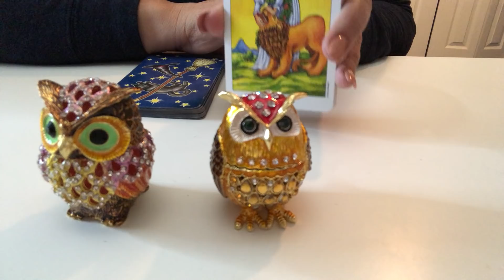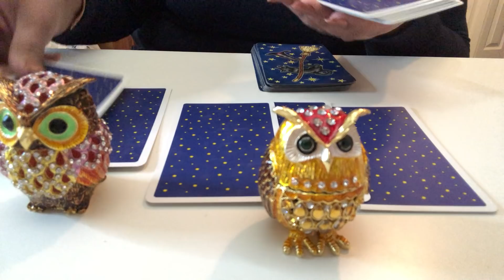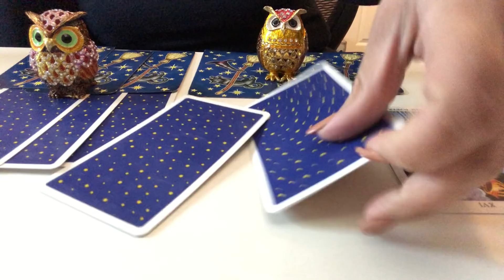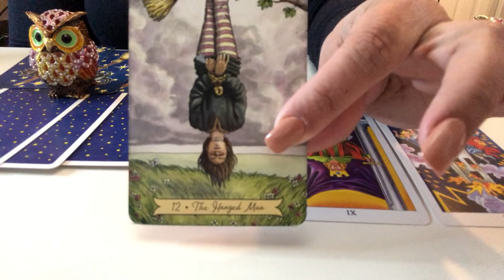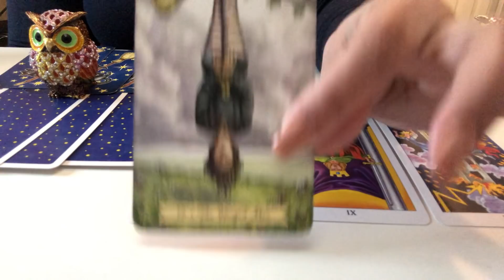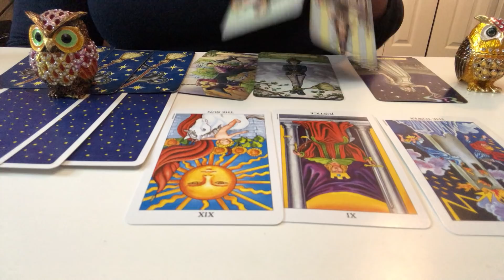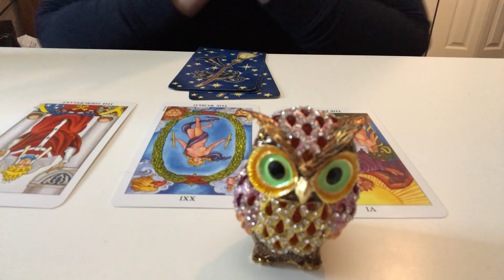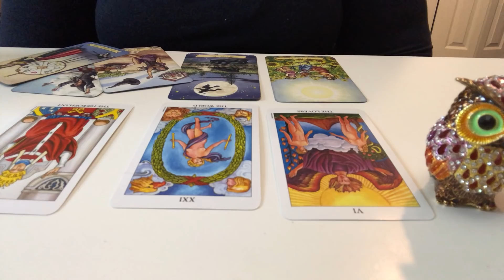La otra persona o YO! 🤔VOLVERÁ A MI?🙏🏼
Hola mi nombre es Yudi❤ Para lecturas personalizada favor contactarse conmigo a través del WhatsApp al o por mi correo electrónico

Esta información es dirigida exclusivamente a personas mayores de 18 años.  De acuerdo a las legislaciones vigentes se establece información brindada con fines de entretenimiento. Esta no sustituye ni sustituirá la debida y necesaria atención medica, psicológica, legal, financiera que la persona que mire este vídeo necesite. Al mirar este video automáticamente aceptas los términos y condiciones aquí previstos así como declaras y garantizas ser mayor de 18 anos y cualquier decisión tomada será de libre albedrío. Yudi la Diva del Tarot no se hace responsable de las interpretaciones y/o decisiones que se tomen luego de la visualización de este vídeo o lecturas Personalizadas con el absoluto y único objetivo de entretenimiento.